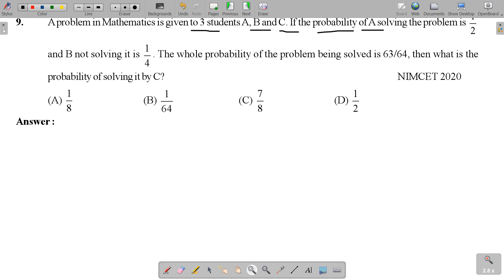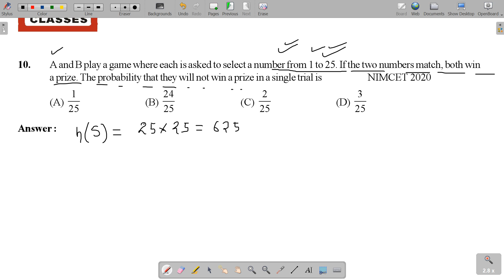NIMCET 2020 Original Paper Discussion | Part 1 Ques 1 to 10 | Mathematics| INPS Classes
NIMCET 2020 Original Paper Discussion Part 1 Question 1 to 10 Mathematics

Interview of Harsh Rai Nimcet All India Rank 14 (Online Student of INPS Classes) by Shashank Mishra

NIMCET previous years(2008 to 2019) Questions with solutions lots of tricks to solve in limited time and trend of paper

INPS Classes Invite you to join our New telegram Group
Daily Practice paper of Maths, Reasoning, Computers
Weekly One Online Test
Every 15 days, there will be one NIMCET Mock Test
Pdf of Study material weekly
Important Tips and Instructions about all India MCA Entrance Exams
Regular Youtube Videos Links which are not published in Public

For NIMCET 2021 Crash Course Contact at 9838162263/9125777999